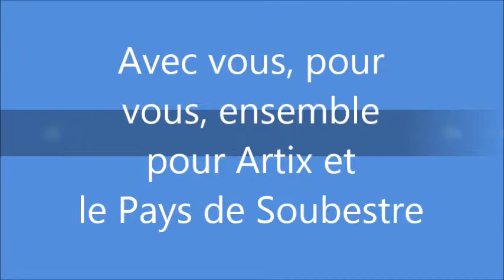Fabienne COSTEDOAT DIU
Fabienne COSTEDOAT-DIU, une vie au service des autres.